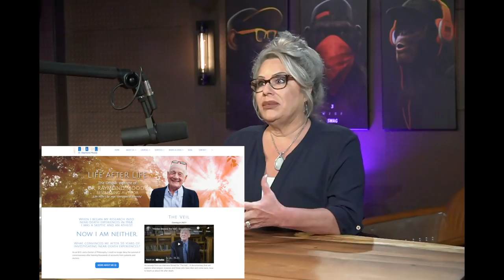AOP Podcast | Soul Path Journey | Mediumship | Orbs | Life After Death | Trust in Spirit | EP 9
Amar Durrani is a serial entrepreneur, CEO of Titan Worldwide , spiritualist.
Born in the UK, grew up in California, exploring the how and why people make the big transitions whether in entrepreneurship, spiritually and keeping the warrior spirit inside you alive. Navigating the world of Capitalism and spiritualism.